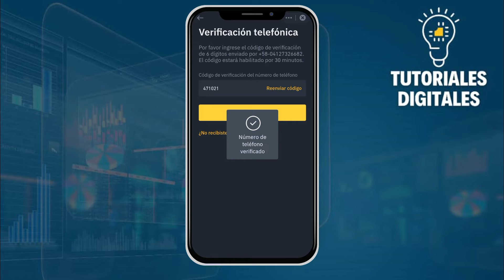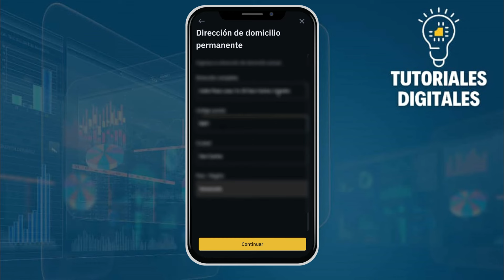Cómo REGISTRARSE En BINANCE Desde Mi CELULAR